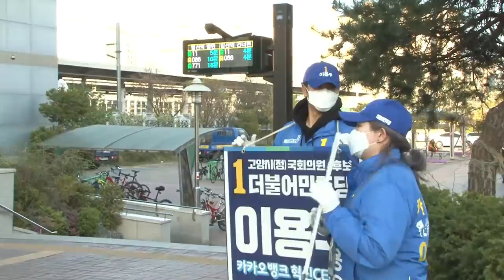카카오뱅크 52만주 포기하고 민주당을 선택한 이용우 경기 고양(정) 후보 유세현장